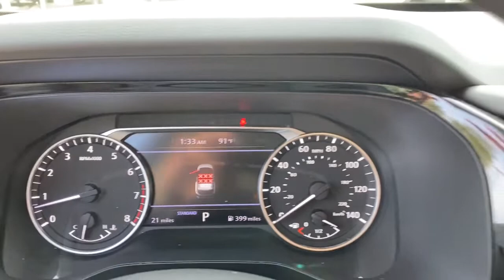2022 Nissan Pathfinder Vero Beach, Fort Pierce, Sebastian, St. Lucie Melbourne, FL 22002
Super Black New 2022 Nissan Pathfinder available at Sutherlin Nissan Vero Beach. Servicing the Fort Pierce, Sebastian, St. Lucie, and Melbourne Florida area.

SUPER BLACK [L92] BENCH SEAT CARPETED FLOOR MATS (SET OF 4) CHARCOAL CLOTH SEATING SURFACES Front Wheel Drive Power Steering ABS 4-Wheel Disc Brakes Brake Assist Brake Actuated Limited Slip Differential Aluminum Wheels Tires - Front All-Season Tires - Rear All-Season Temporary Spare Tire Power Mirror(s) Integrated Turn Signal Mirrors Rear Defrost Privacy Glass Intermittent Wipers Variable Speed Intermittent Wipers Rear Spoiler Power Door Locks Daytime Running Lights Automatic Headlights LED Headlights AM/FM Stereo Satellite Radio MP3 Player Bluetooth Connection Auxiliary Audio Input HD Radio Requires Subscription Steering Wheel Audio Controls Bucket Seats Driver Adjustable Lumbar Pass-Through Rear Seat Rear Bench Seat Adjustable Steering Wheel Trip Computer Power Windows 3rd Row Seat Keyless Entry Power Door Locks Keyless Start Keyless Entry Power Door Locks Cruise Control Climate Control Multi-Zone A/C A/C A/C Rear A/C Cloth Seats Driver Vanity Mirror Passenger Vanity Mirror Keyless Start Smart Device Integration Power Windows Power Door Locks Trip Computer Security System Engine Immobilizer Traction Control Stability Control Traction Control Front Side Air Bag Rear Parking Aid Blind Spot Monitor Tire Pressure Monitor Driver Air Bag Passenger Air Bag Front Head Air Bag Rear Head Air Bag Passenger Air Bag Sensor Front Side Air Bag Rear Side Air Bag Knee Air Bag Child Safety Locks Back-Up Camera